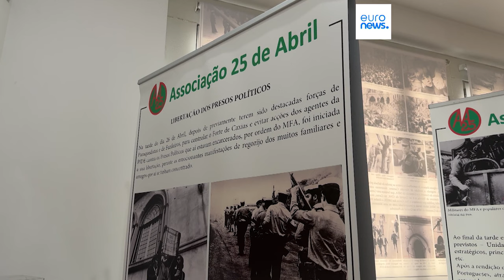Portugal: 50 anos depois da revolução, os cravos estão a murchar?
O dia 25 de abril de 2024 marca o 50º aniversário da Revolução dos Cravos em Portugal. Esta revolução pôs fim a 50 anos de ditadura e deu início a uma era de democracia. O marco é celebrado numa altura em que o panorama político muda, com o centro-direita a vencer as últimas eleições e a extrema-direita a ganhar terreno.